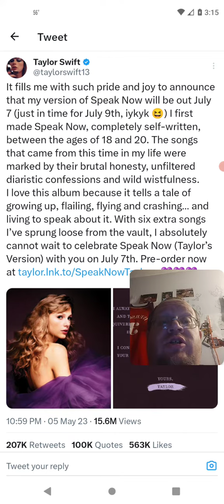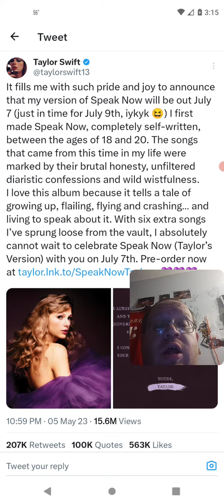Taylor Swift Album Out July 7